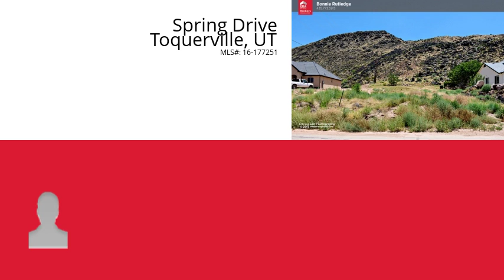Spring Drive, Toquerville, UT 84774 - MLS #16-177251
Property Description
Great lot to build a home with a view. Take a drive by and see! Total privacy in the back area. Yard irrigation included.